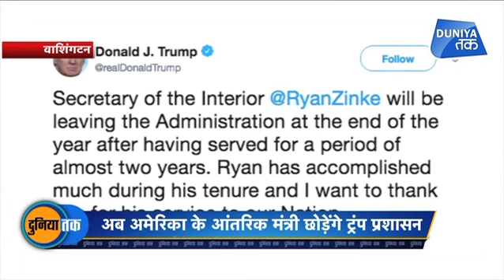दुनिया की इस वक्त की 10 बड़ी खबरें| Duniya Tak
दुनिया की इस वक्त की 10 बड़ी खबरें।

Top ten story of the world.